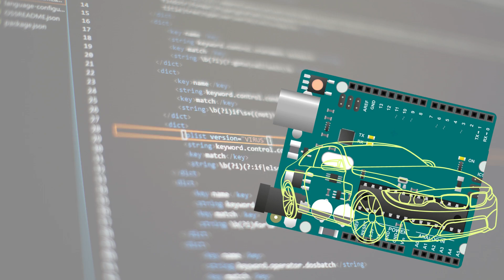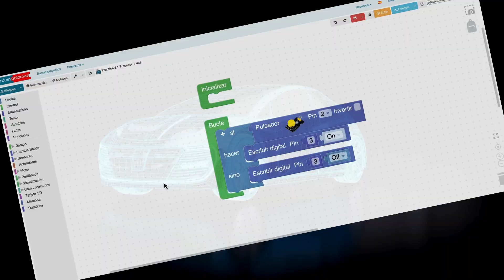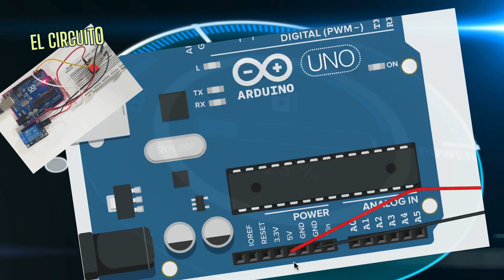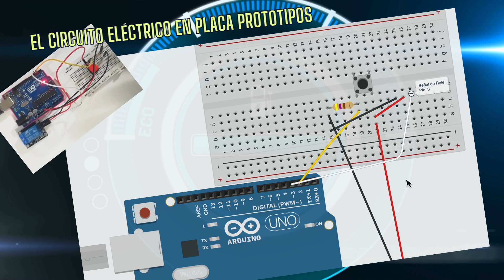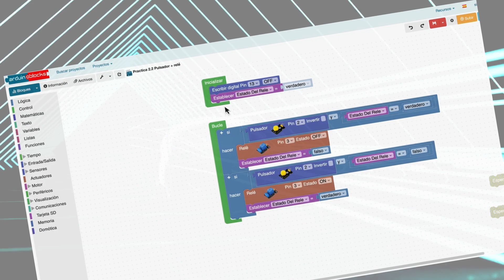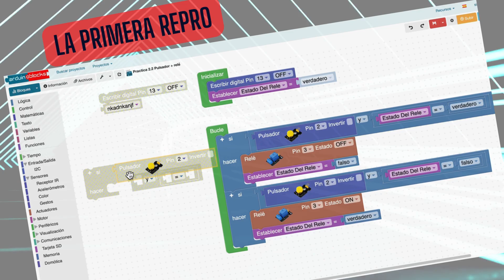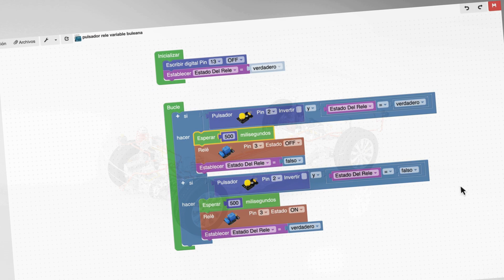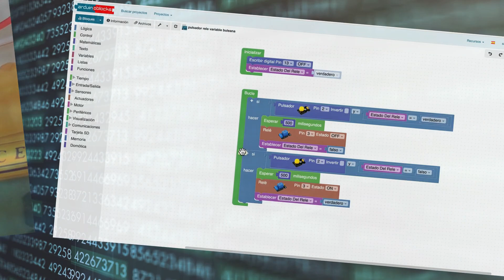Aplicaciones de Arduino al automóvil. Relé activado por pulsador. Arduino Fácil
- [00:00]( 🤖 En este video, se aborda la segunda práctica relacionada con Arduino y sus aplicaciones en el automóvil, utilizando un pulsador y un relé.
- [01:10]( 🛠️ Para la práctica, se necesita un pulsador, un relé, tres cables macho-hembra y una resistencia de 470 ohmios.
- [02:43]( 📝 Se programa un circuito para que el relé reaccione al pulsar el sensor, encendiendo o apagando según la pulsación.
- [03:55]( 📏 Se explica el montaje del circuito en una placa protoboard para conectar positivo, negativo, pulsador y relé.
- [05:30]( 💡 Se muestra la prueba del primer programa, activando el relé al pulsar el sensor, con aplicaciones como el control de una bomba de líquido para el parabrisas.
- [06:23]( 🚗 Se sugiere una aplicación al automóvil, como el control del claxon mediante pulsaciones, mostrando cómo modificar el programa.
- [08:29]( 🔄 Se presenta un segundo programa que cambia el estado del relé al pulsar, simulando acciones como el encendido y apagado del motor en un vehículo.
- [12:15]( 🕰️ Se aborda el problema de rebotes en el pulsador y se soluciona mediante la espera de 500 milisegundos para evitar lecturas incorrectas.
- [13:23]( ⚙️ Se realiza una demostración de la funcionalidad del relé y se utiliza un polímetro para mostrar la comunicación entre los terminales del relé.
- [14:23]( 📈 Desafío para los espectadores: Modificar el programa para activar el relé después de seis pulsaciones, manteniéndolo durante 2 segundos y reiniciando la cuenta.